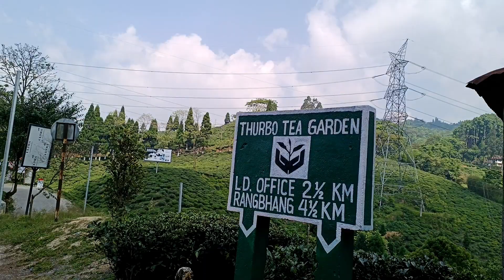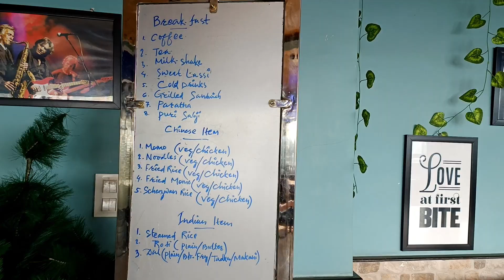Mirik sightseeing | Mirik Tourist Places | Mirik Tour Guide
In this video we have explained a detailed review of places to see in your Mirik Tour. So must watch this video for all the information.

Phone Numbers of hotel will be updated shortly here.